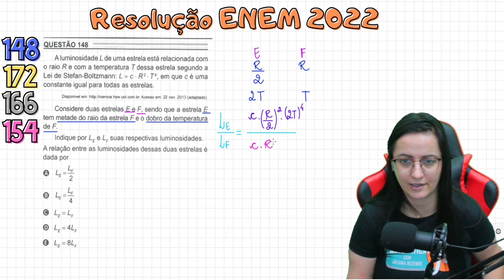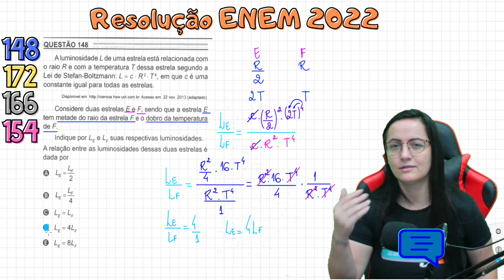ENEM 2022 - Q148 (Caderno Azul) - A luminosidade L de uma estrela está relacionada com o raio R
A luminosidade L de uma estrela está relacionada com o raio R e com a temperatura T dessa estrela segundo a Lei de Stefan-Boltzmann: L = CxR²xT⁴, em que c é uma constante igual para todas as estrelas.
Considere duas estrelas E e F, sendo que a estrela E tem metade do raio da estrela F e o dobro da temperatura de F. Indique por Le e Lf, suas respectivas luminosidades. A relação entre as luminosidades dessas duas estrelas é dada por
a) Le  = Lf/2
b) Le = Lf/4
c) Le = Lf
d) Le = 4Lf
e) Le = 8Lf

🤩 Entre para o nosso grupo do Telegram, baixe o material dessa aula